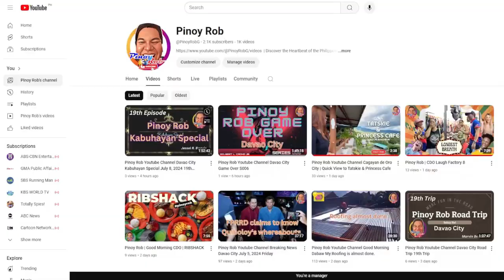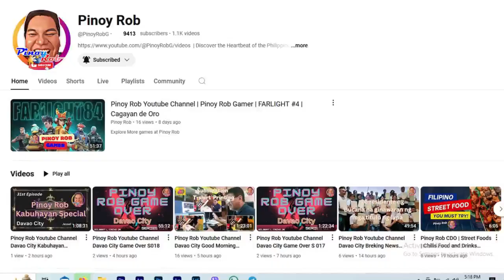Pinoy Rob Youtube Channel Davao City Road Trip 48th Trip